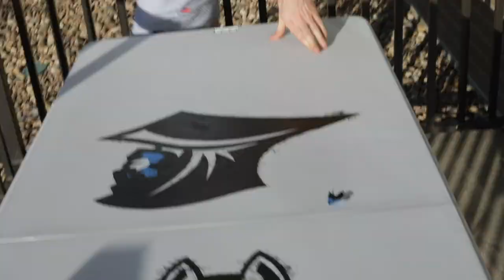DIY Pong Table with College Logos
Custom Pong Table with Providence College and UCONN logos painted on. I used paint masking tape, carved it out with an exacto knife, and then painted in with latex interior paint. It bled out a bit, but added some character to the table.

Items I used from amazon